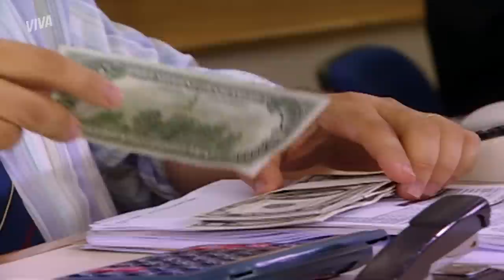DJENANE QUASE É PRESA COM DÓLARES FALSOS DE NAZARÉ! | SENHORA DO DESTINO | VIVA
Djenane tentou passar a perna em Nazaré levando os dólares que ela tirou de Do Carmo, mas o feitiço virou contra a feiticeira! Ela pede que Seu Jacques troque o dinheiro e descobre que as notas são falsas, fazendo ele parar na cadeia! 😰

Capítulo 106, dia 13 de julho de 2023, quinta-feira.